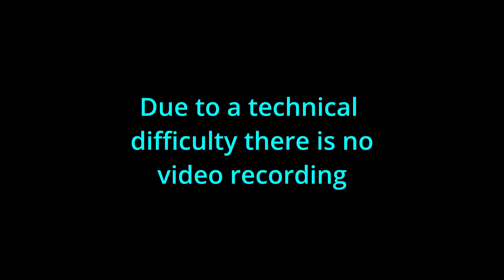Peru Board of Works 9-3-24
Peru Indiana Board of Works 9-3-24